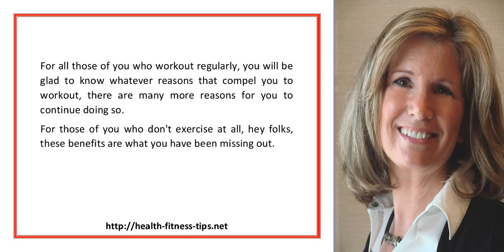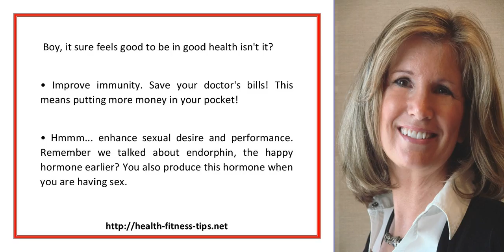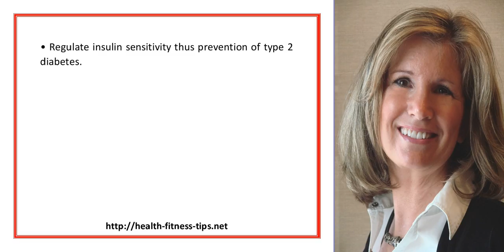New Year Resolution To Lose Weight And Gain Muscle